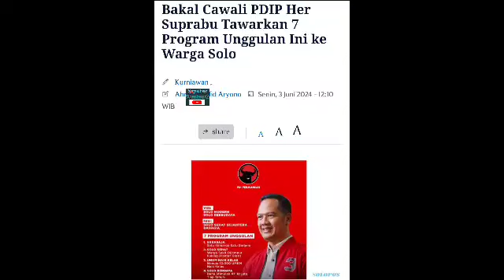Mantan Gibran Tetap Dihati, Diam2 Pantau Seleksi Calwalkot PDIP Penggantinya, Lanjutkan 17 Program